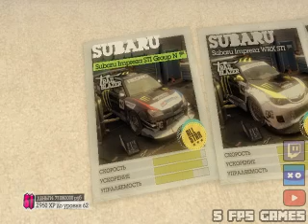Colin McRae: Dirt 2